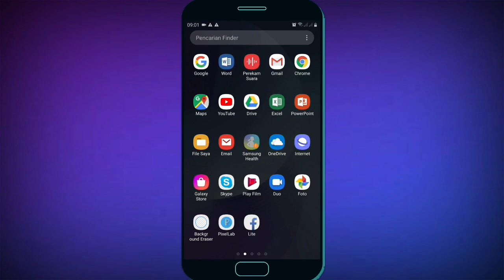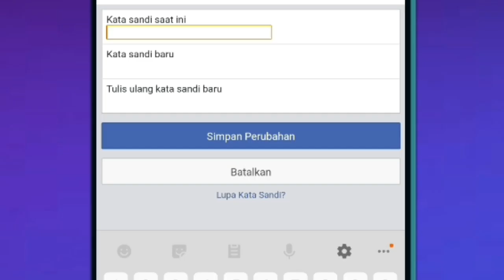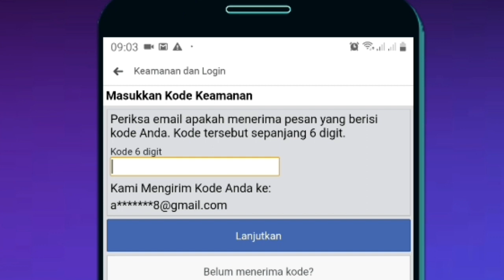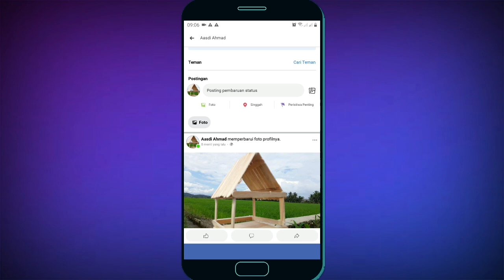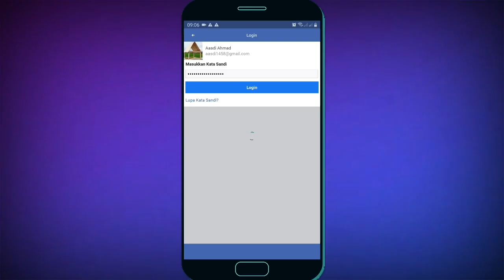cara mengganti kata sandi facebook yang lupa menggunakan email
Kata sandi adalah kumpulan karakter yang digunakan oleh pengguna jaringan atau sebuah sistem operasi yang mendukung banyak pengguna untuk memverifikasi identitas dirinya kepada sistem keamanan yang dimiliki oleh jaringan atau sistem.

Di video ini saya akan ajarkan kepada anda semua cara mengganti kata sandi facebook yang lupa namun cara ini menggunaan email, anda tidak perlu khawatir kata sandi fb lupa jika email facebook anda masih aktif, namun jika anda ingin mengganti kata sandi facebook yang lupa namun email maupun nomor hp tidak aktif silahkan tonton video saya sebelumnya karna saya juga sudah siapkan cara mengganti kata sandi fb yang nomor hp dan emailnya sudah tidak aktif.

Cara mengganti kata sandi facebook yang lupa dengan email adalah anda cukup pergi ke pengaturan facebook setrelah itu klik pengaturan lalu klik keamanan dan login dan klik ubah kata sandi setelah itu klik lupa kata sandi dan tunggu pesan dari facebook berupa angka sebanyak 6 angka yang di kirirm lewat email jika sudah masuk pesanya silahkan masukan angka itu ke kolom yang sudah di sediakan setelah itu anda sudah bisa mengganti kata sandi facebook anda.

Itulah cara mengganti kata sandi facebook yang lupa menggunakan email.